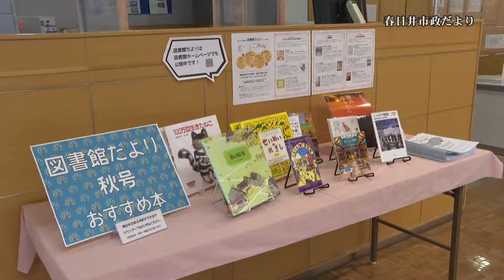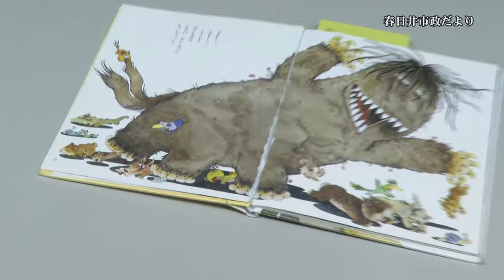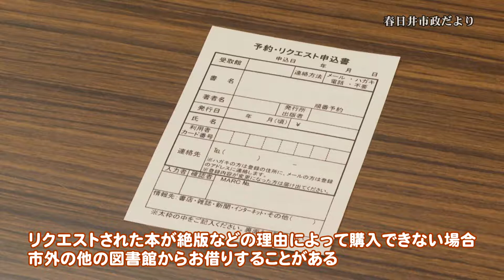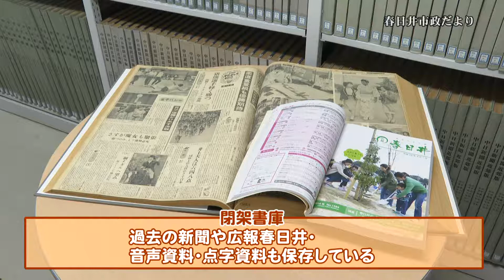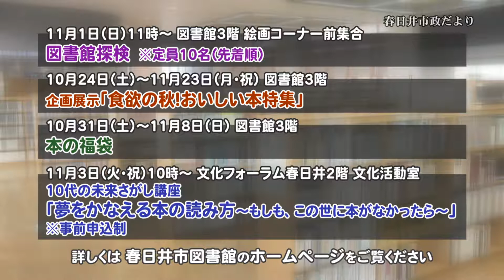市政だより 春日井市図書館の紹介